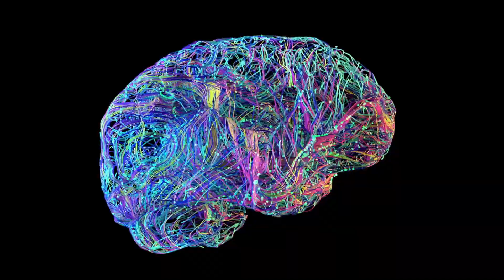SPARK2021: What is SPARK? A 60-second explainer | 甚麼是SPARK？60秒解說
SPARK2021: Creating connections across cultures
SPARK: The British Council online festival of creativity, connections and inclusion returns to inspire creative SPARKs to co-create and collaborate! Moving online this year, SPARK will once again open eyes, ears, minds, and – this year particularly – hearts. Through innovative thinking and digital experiences, SPARK presents inclusive initiatives and renewed partnerships and connections between Hong Kong and the UK.

SPARK welcomes all for two-way exchanges, and especially those whose voices are not always heard. Everyone has something to share, and something to take away from the festival.

SPARK is a space for creativity, new ideas and possibilities, building lasting connections that will endure beyond the festival into the future.

From 20-23 October 2021, the British Council will be hosting a series of online events across art, music, dance, education, and much more.
All events are free and open to public. Some require registration.

Watch this space for more SPARK updates.

SPARK2021﹕ 跨越多樣文化建立聯繫
英國文化協會創意項目 SPARK: An online festival of creativity, connections and inclusion載譽而歸，再次集結注滿創意的頭腦，聯手共同創作 ！今屆 SPARK將轉至線上進行，但無礙忠於項目宗旨， 刺激多重感官。今年更為重視的是打開心扉，透過啟發性思考及數碼體驗， SPARK以不同創意媒體，呈上一系列共融活動及節目，帶來重新建立香港與英國兩地的合作與聯繫。

SPARK歡迎所有人士加入一個雙向的交流平台，不分男女老幼，更誠邀在類似場合中較少被聽見的小眾參與項目。每個人都有所分享，同時每個人參加過項目後都有所得著。

SPARK提供一個公共空間，擦出創意﹑點子和機遇的火花 。我們希望項目所串連的聯結可以一直維繫，在項目以後的將來廷續光芒。

由2021年10月20日至23日期間，英國文化協會將主辦一系列線上節目，當中包括藝術﹑音樂﹑舞蹈﹑教育及其他範疇。

全部活動均是免費參與，部分活動需要預先登記。